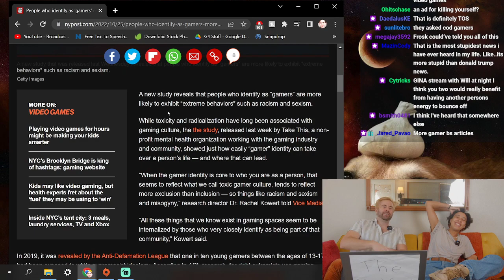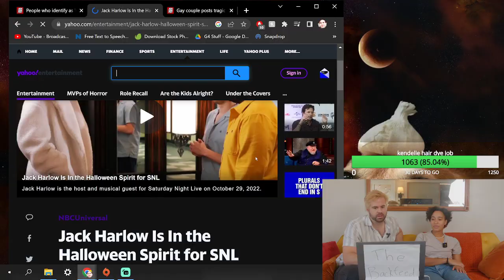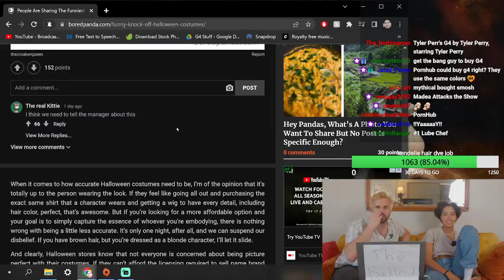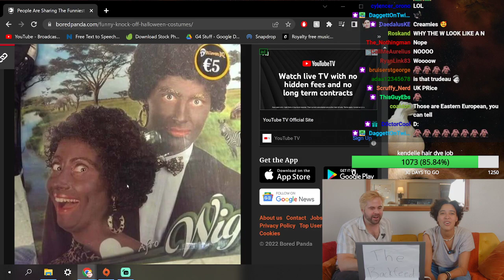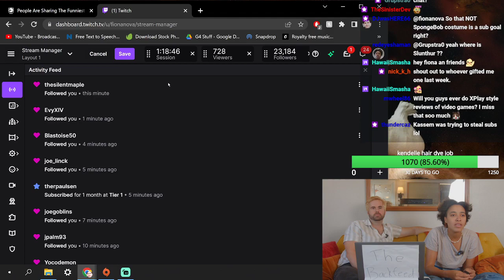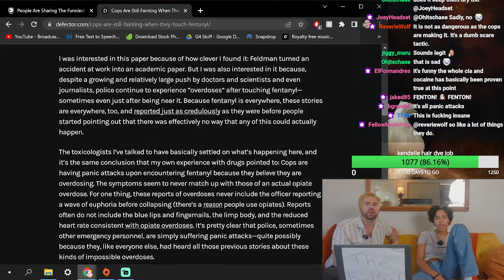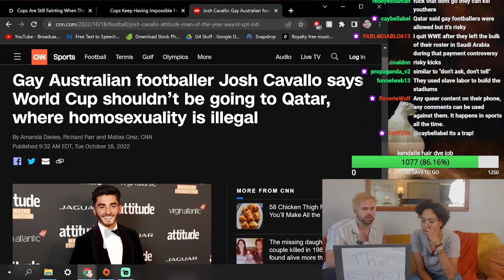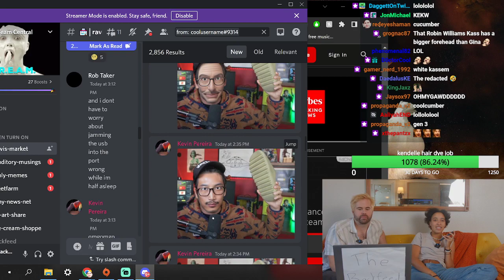Fentanyl Costumes: The BackFeed w/ Fiona Nova and Case Blackwell - 10/26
We check out knock-off costumes, discuss fifaphobia 2022, and fake fentanyl trips.